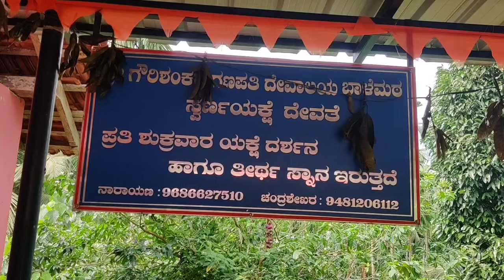ನವರಾತ್ರಿ ಉತ್ಸವ / ಗೌರಿ ಶಂಕರ ಗಣಪತಿ/ ದೇವಸ್ಥಾನ ಬಾಳೆಮಠ #